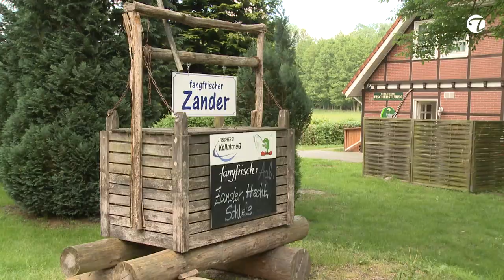Eine Spezialität aus Brandenburg - Köllnitzer Zanderfilet mit Apfelringen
Köllnitzer Zanderfilet - gebratener Zander mit Apfelringen
Das Köllnitzer Zanderfilet- eine weit über die Grenzen von Brandenburg bekannte Spezialität, solltet Ihr Euch nicht entgehen lassen.

Wilhelm Dietrich, Koch (2014) in den Köllnitzer Fischerstuben zeigt eine schöne Zubereitungsvariante. Die Apfelringe sorgen für eine fruchtige Note bei diesem schön gebratenenen Zander.

Zutaten 1 Portion:
200 g Zanderfilet
1 Apfel (Golden Delicious)
30 g Preiselbeergelee
20 g geklärte Butter
etwas Mehl
etwas Salz

Zubereitung:

Den Anweisungen des Koches wie im Video beschrieben folgen! Als Beilage empfehlen wir Herzogin Kartoffeln. Bestes Gelingen!

Arbeitszeit: ca. 15 Min.
Schwierigkeitsgrad: niedrig
Brennwert 100 g: 96 kcal / 401.93kJ

Möchtest du weitere Rezepte sehen, tolle Köche kennen lernen und ausgesuchte Produkte entdecken? Dann wirst Du immer informiert, wenn es neue Videos gibt!